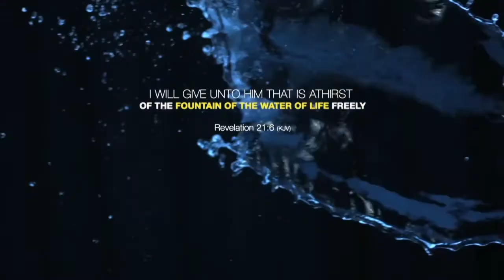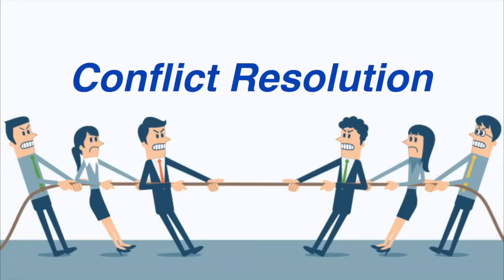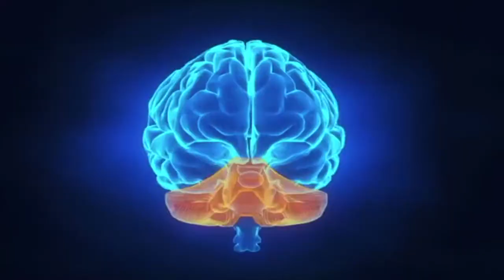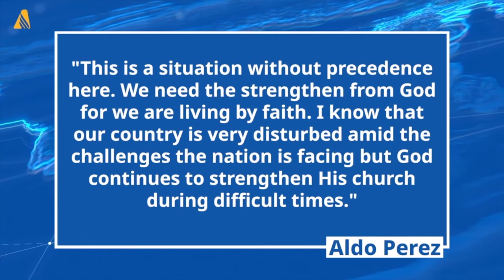ATV 658 News 23/07/2021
This video production is solely for information and religious enrichment. The music used is not owned by us and will not be monetized. No copyright infringements are intended in this production.